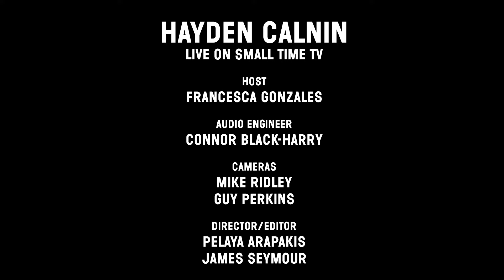Small Time TV Live Artist Sessions - Hayden Calnin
Small Time TV exists to inspire & educate early stage artists.
Hayden Calnin appears live on Small Time TV, recorded May 21st, 2021.

Songs:
The Parts I Hid Away
Oh What A Mess I'm In
Lightning

Host: Francesca Gonzales
Audio Engineer: Connor Black-Harry
Cameras: Mike Ridley, Guy Perkins
Director/Editor: Pelaya Arapakis, James Seymour